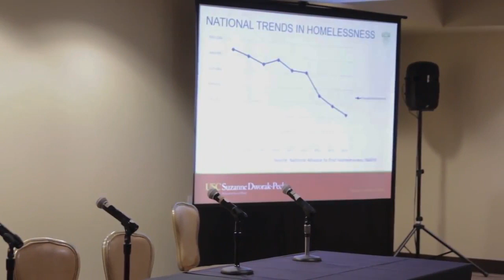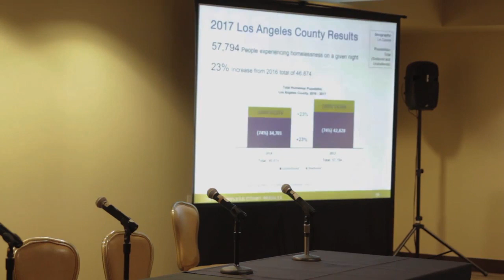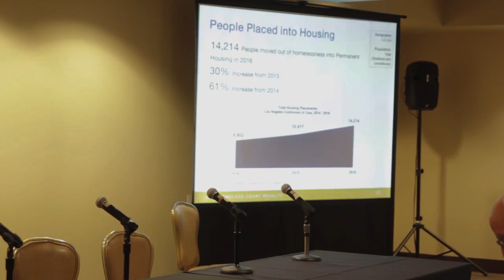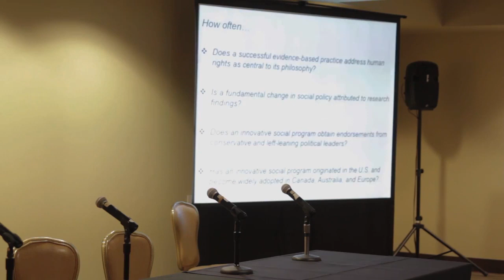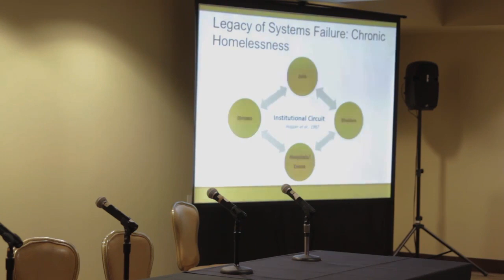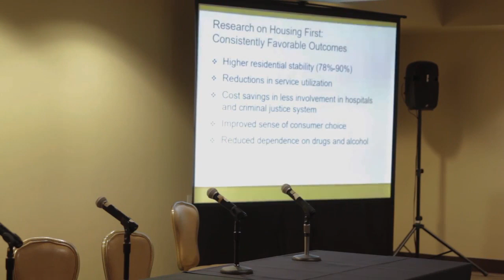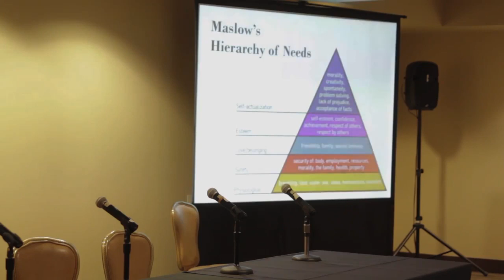Current Service Philosophy for Homelessness in Los Angeles